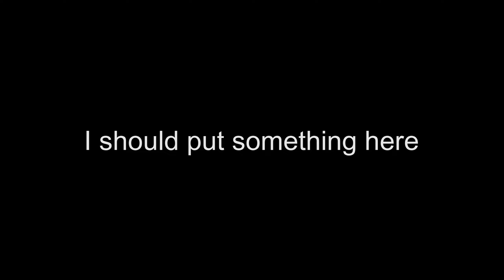New house, riding around Yellow Springs and federal agents in the park.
I can't wait to get in this house!